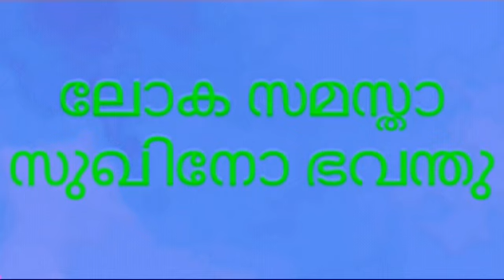Trikatu churna, ത്രികടു ചൂർണ്ണം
വാത പ്രകൃതി ഉള്ളവരെ  എങ്ങനെ തിരിച്ചറിയാം

This is a YouTube channel featuring Ayurvedic medicines. Use the ayurvedic medicines mentioned here only on a medical prescription.

ആയുർവേദ മരുന്നുകൾ ഉൾക്കൊള്ളുന്ന ഒരു YouTube ചാനലാണിത്. ഇവിടെ സൂചിപ്പിച്ച ആയുർവേദ മരുന്നുകൾ ഒരു വൈദ്യ നിർദ്ദേശത്തിൽ മാത്രം ഉപയോഗിക്കുക.

Ayur Mithra #
AYUR DHARA #
ആയുർ ധാര #

Ayurvedic medicine malayalam #
Ayurvedic Malayalam #
Loka samastha sukhino bhavanthu #